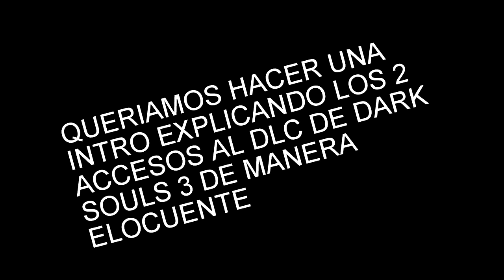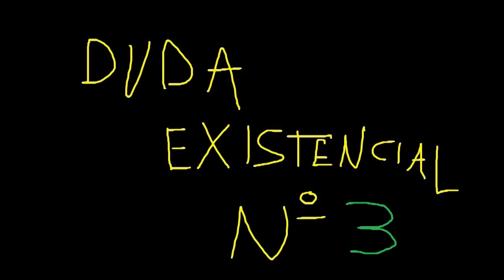[PdM] DARK SOULS III: THE RINGED CITY (Parte 1) - LA CIUDAD ANILLO DE CUERO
Nos adentramos en el segundo y flamante nuevo DLC de Dark Souls III: The Ringed City AKA "Ciudad Anillo De Cuero" AKA Anillaco (Hogar del Ex-Presidente M*n*M). Acompáñennos en este inexplorado mundo en el que podremos visualizar a los nuevos enemigos, escenarios, aliados pero por sobretodas las cosas... NUEVAS FORMAS EN QUE NOS HACEN REMIL CAGAR PADENTRO!

El DLC ya está disponible para PS4  - XBOX ONE - PC